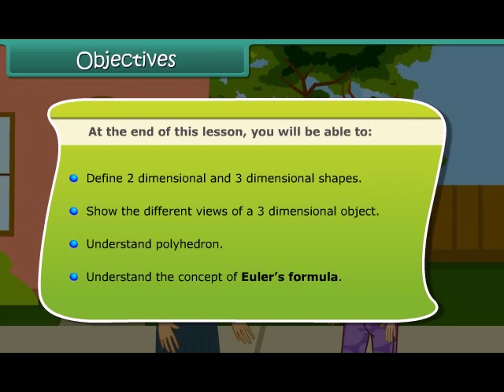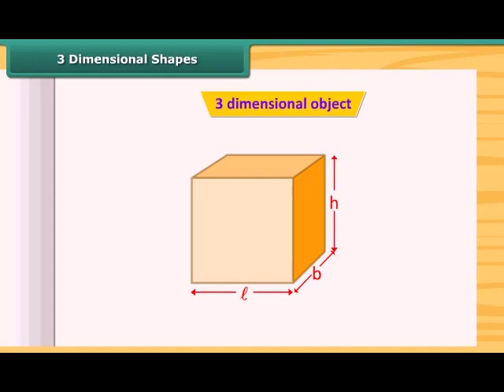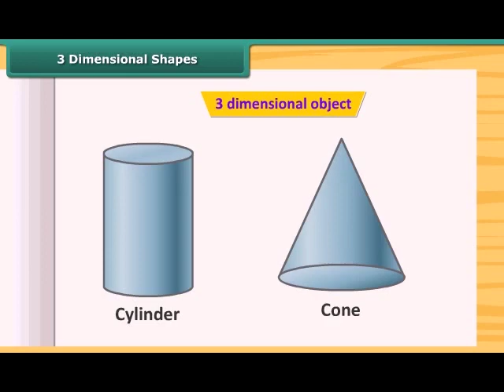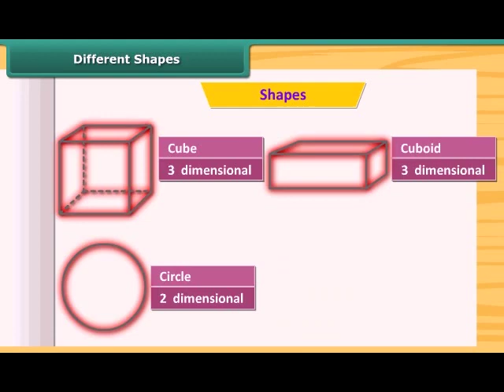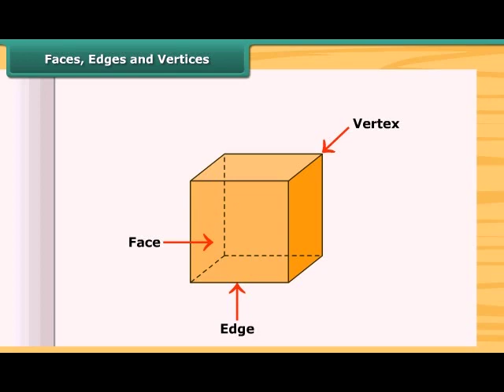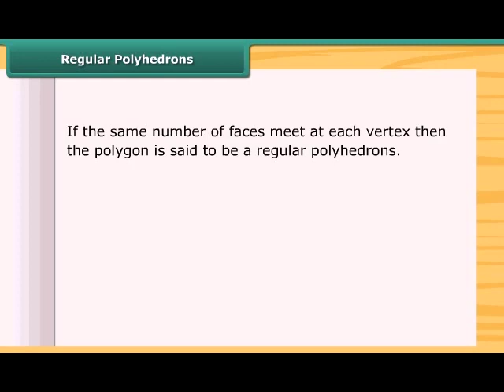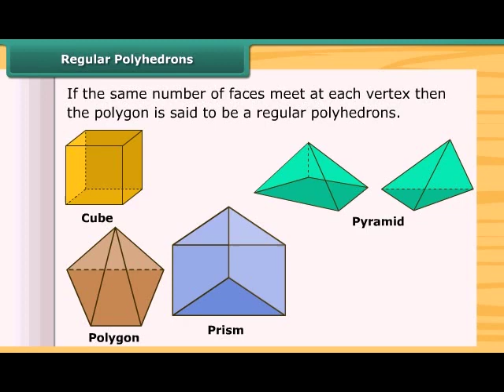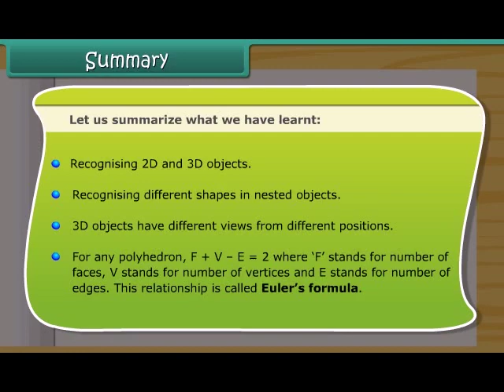Understanding Shapes Class-8-Maths-Eng